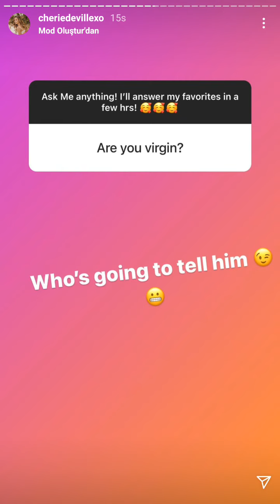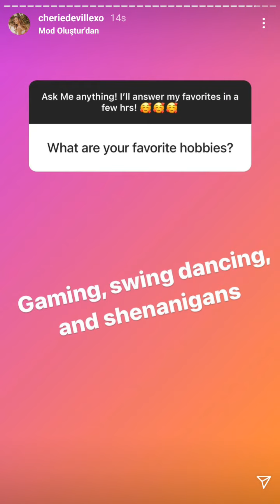Cherie DeVille ,13 March 2021